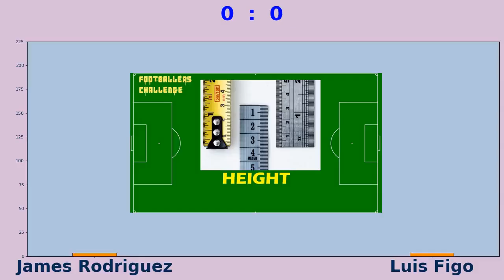Ultra Footballers: James Rodriguez vs Luis Figo